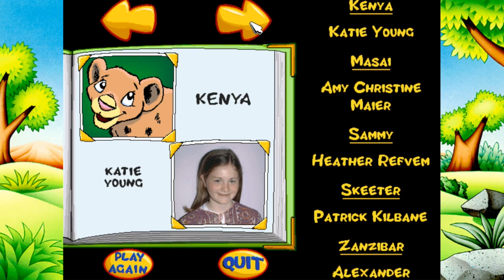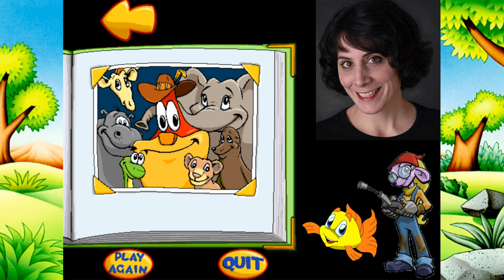Putt-Putt Saves The Zoo - Finale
We finish off this spectacular journey the only way I know how. by reaching the credits... i mean, can you name another way to finish a game?